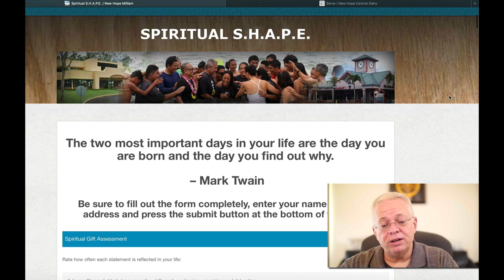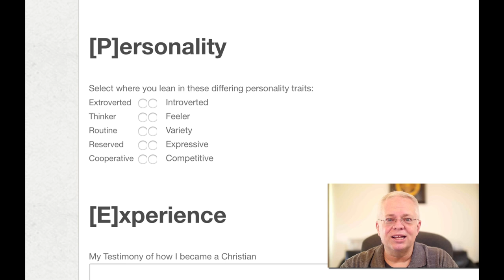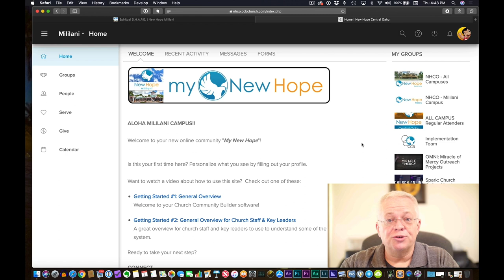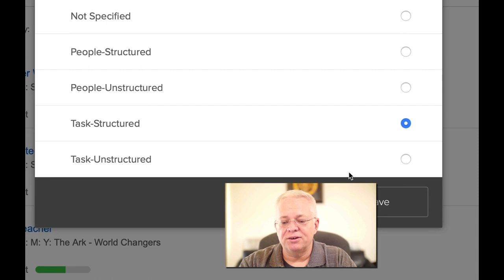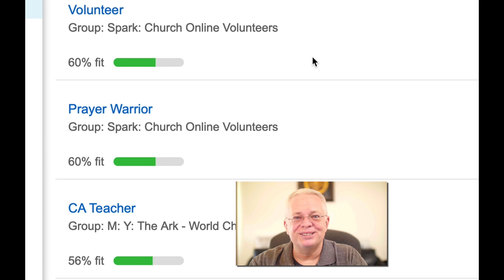New Hope SHAPE Survey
Learn how to access and fill out your spiritual gift assessment.